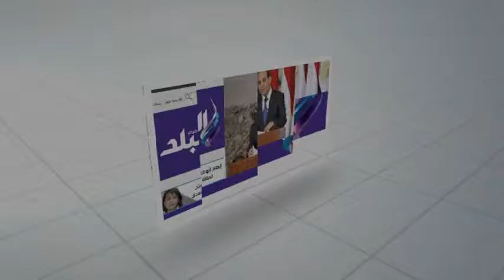صدى البلد | محافظ الفيوم يؤدي واجب العزاء في شهيد الواجب بـ"العدوة"